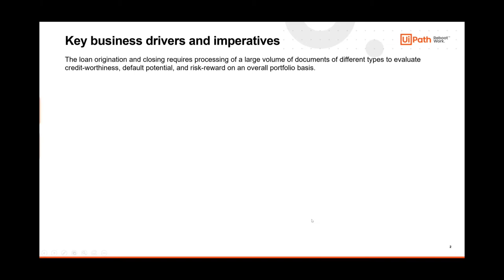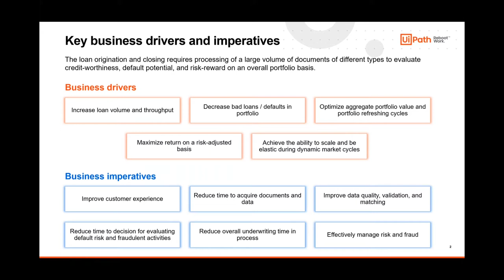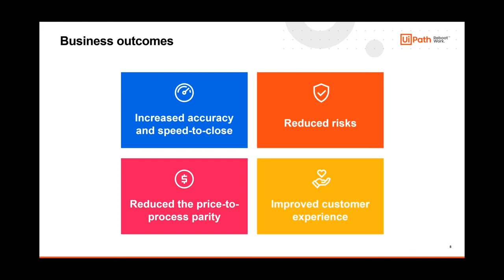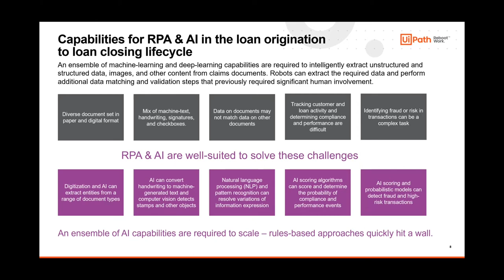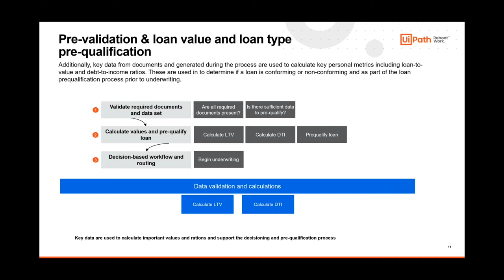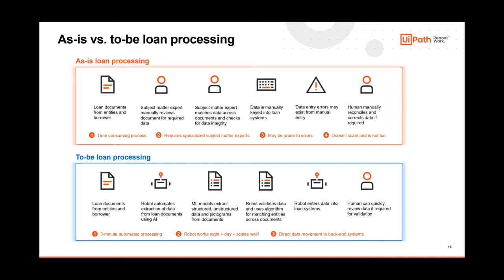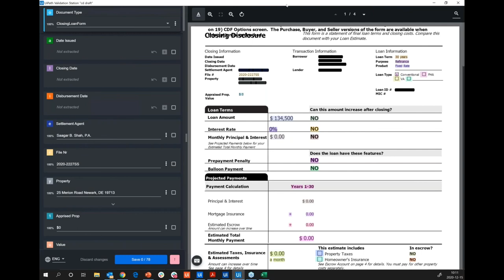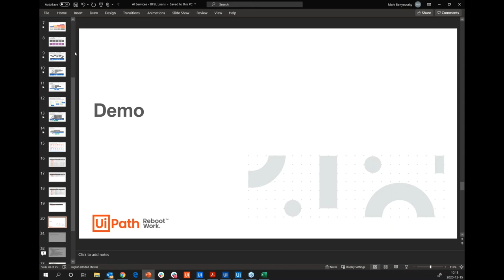ROA + AI BFSI Intelligently Automating Loan Origination +Closing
Mark Benyovszky - UIPath

Learn how to become a fully automated enterprise with the UiPath Platform. Understand how to rapidly deploy software robots that perfectly emulate and execute repetitive processes -boosting business productivity, ensuring compliance and enhancing customer experience across back-office and front-office operations.

Los Angeles–based City National Bank (“CNB”)is known as the "Bank to the Stars", due to its relationship with many renowned Hollywood, television, and theater clients. CNB deployed automation for better customer service, saving40 hours of work time each day. Then when Covid-19 hit, they were able to deploy a bot to process SBA loans in just 2 days.

Similarly, when the Small Business Administration (SBA) Payroll Protection Program (PPP) was announced in response to the COVID-19 pandemic, the CNB RPA team jumped into action, automating the SBA loan application and submission process in just two days, using one robot. The automation enabled CNB to handle the massive influx of PPP loan applications without overburdening existing staff members.

These highly relevant case studies provide valuable insights on how you can achieve similar results for your organization.